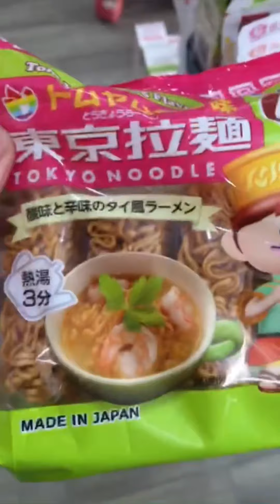Su đi mua sắm- tắm biển Mỹ Khê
Lâu ngày được cậu và bà ngoại dẫn đi mua sắm và đi tắm biển. Su phá banh cửa hàng ngta